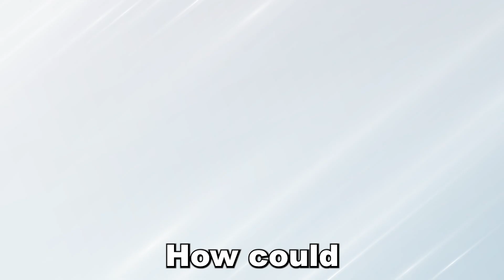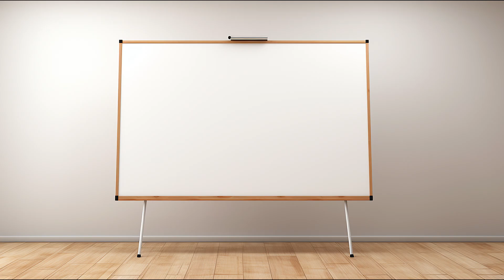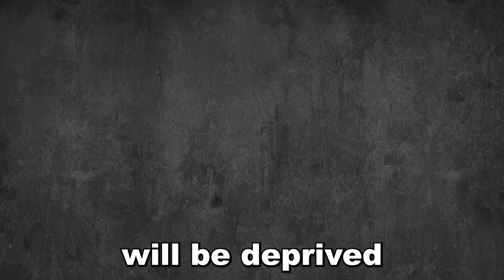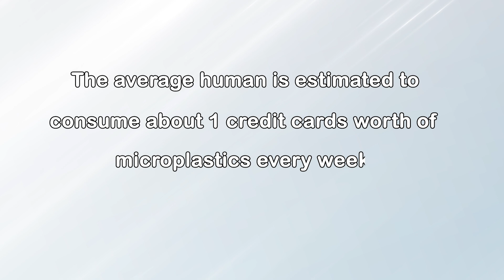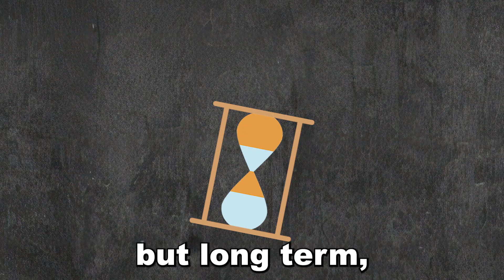Water Is Bad for Us?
Water is essential for human life, but over the years water has become something far from what it used to be, and it is drastically affecting human health for us and generations to come.

UPDATE: This video is made for the purpose of United States water supplies only. I didn’t mention that in the video, and I’m sorry.

Reverse Osmosis Filter
Reverse Osmosis Countertop System
Best Electrolytes